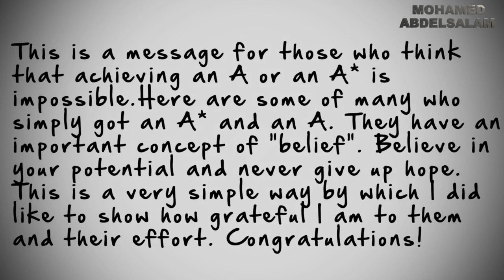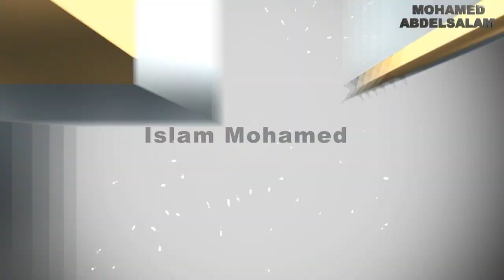(IGCSE/ESL) June 2014 Session Results: Mohamed AbdelSalam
These are some of the students who achieved A* and A in June 2014 Session in English as a Second Language in Cambridge and Edexcel Examinations. This video is just a simple way to thank them for their effort